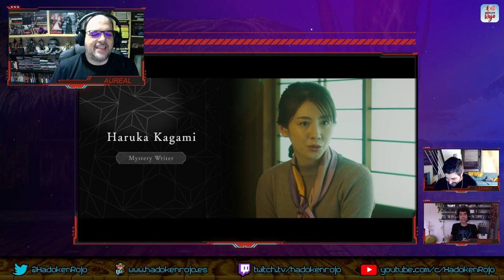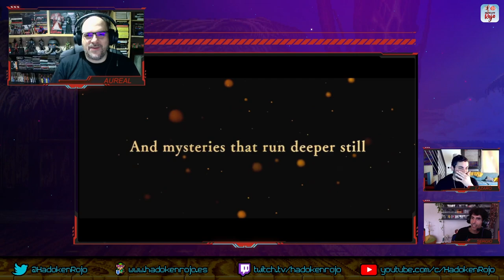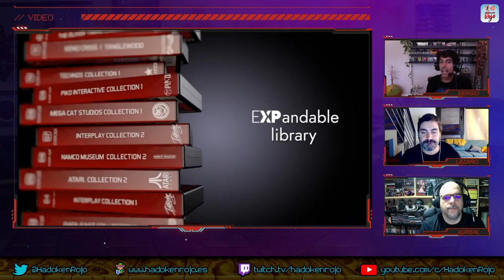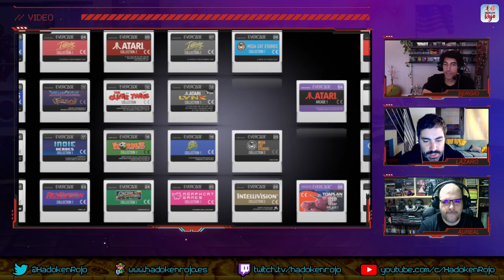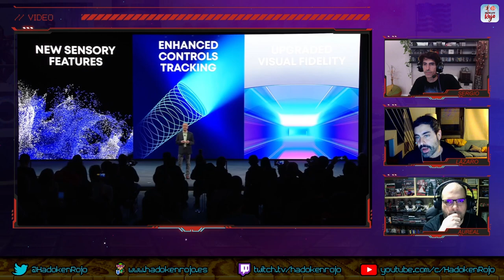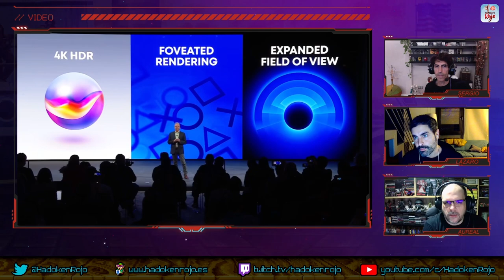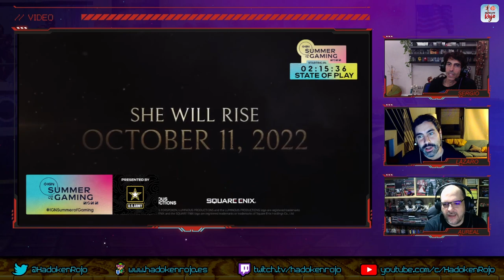Hadoken Rojo 80 - Popurrí de actualidad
8️⃣0️⃣ El programa 80 de Hadoken Rojo lo dedicamos íntegramente a repasar la actualidad, empezando por los rumores que tienen que ver con la llegada el próximo año de los rediseños de PS5 y Xbox Series.

👾 Después hablamos de Evercade EXP, consola portátil retro que llegara a finales de este año acompañada del cartucho Irem Arcade 1.

🎮 Luego nos centramos en Indiana Jones y Fable, dos de los juegos más esperados de Xbox.

📺 Y terminamos con Gameplays de juegos como Star Wars Jedi Survivor, Sonic Frontiers y Scorn.